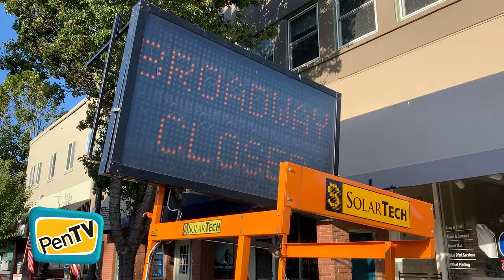Out And About - 109 - Burlingame Pet Parade on Broadway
2019 Burlingame Pet Parade -- September 28, 2019

Winning Pets:
-Parade Grand Marshall: Dusty the Klepto Kitty
-Grand Prize: Jurassic Pets featuring Milo, Blue-Tongued Skink
-Best Dressed Pet: Dirt McGurt, Newfoundland-poodle-mix decked out as pirate
-Best Pet Trick: Winston, Papillon mix wearing Harley-Davidson motorcycle jacket, won after sitting, lying down, jumping up and more
-Most Original Float, Group or Wagon (non-school-category): Pebbles, chihuahua with shower theme, garbed in hot pink bathrobe and blue netting representing water
-Best School Float: UMC Nursery School won top honors for "Out in Space"

Special Thanks:
-Ross Bruce of the Broadway Business Improvement District
-Ayn Gilmore of AVR Realty
-Larkin O'Toole of the Peninsula Humane Society and SPCA
-Former Burlingame Mayor Terry Nagel
-Councilmember and former Mayor Ann Keighran
-Jeff Tateosian, official parade announcer
-2019 Judges:
---Jon Mays, editor of the Daily Journal
---Rick DeNike, manager of Pet Food Express store in Burlingame
---Jacob Barnes of InSync Real Estate
---Stephanie Lee, Burlingame Parks and Recreation commissioner